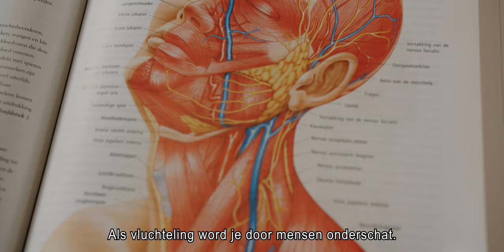Mohammed, Students-4-Students, nodig een rolmodel uit in je klas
Mohammed studeert aan de pre-bachelor van Tilburg University. Als vluchteling heeft hij veel tegenslagen gekend en ondanks dat heeft hij zijn doel om dokter te worden nooit uit het oog verloren. Dit inspirerende verhaal laat zien dat kansenongelijkheid nog steeds speelt in onze samenleving. Door het delen van deze inspirerende verhalen hoopt Tilburg University samen met Students-4-Students dit bespreekbaar te maken op de universiteit en in het basis- en voortgezet onderwijs.